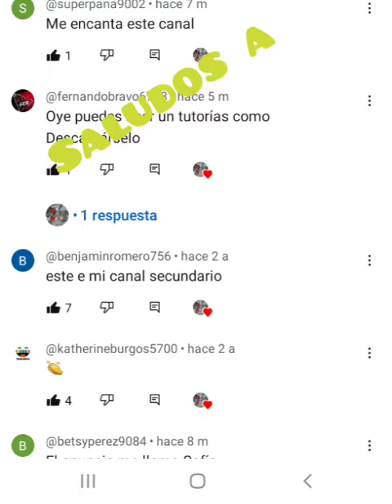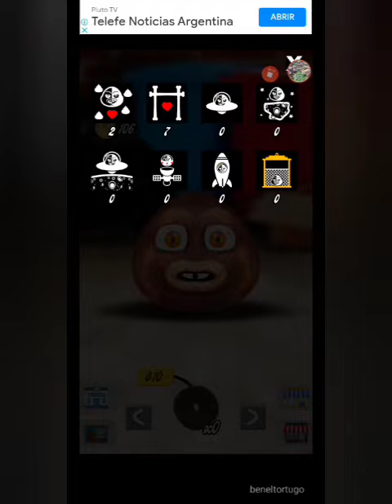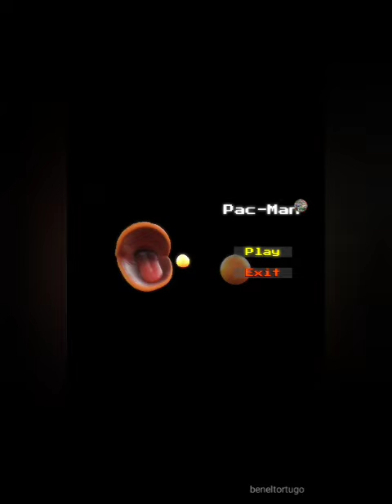jugando juegos rtx paarte 2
mas juegos
hechos con rtx o abeces no